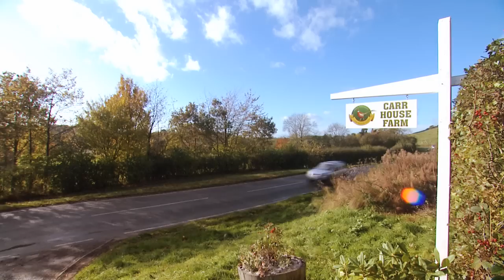Carr House Farm B&B, Ampleforth, North Yorkshire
C16th Farmhouse offers award winning bed and breakfast accommodation. Home of Anna Lupton and her husband Jack Peckitt [officially a friendy face of North Yorkshire]. Also home of the Cuckavalda Gundogs. Sleep in romantic 4 poster beds.Eat delicious Yorkshire breakfasts. Walk with one of Jack's Labradors or cocker spaniels in this beautiful area twixt the Abbeys of Ampleforth,Byland and Stanbrook.